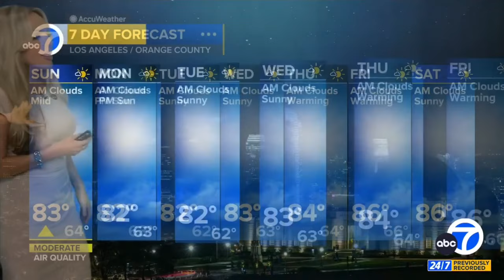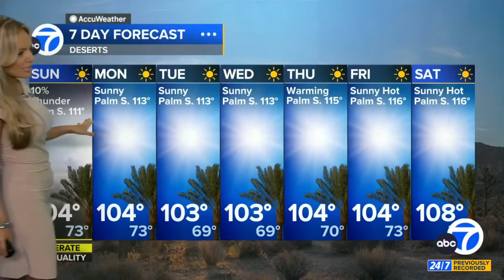Shayla Girardin 🍑 predicts red flags and moisture from Mexico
Meteorologist, Shayla Girardin, provides the extended forecast for southern California